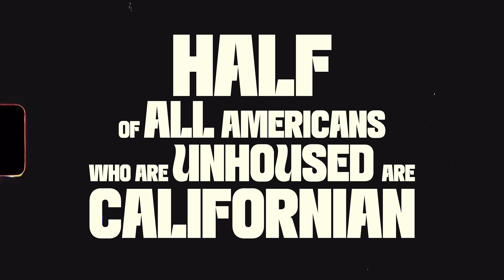50% of All Unhoused Americans are Californians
Veronica Beaty, Policy Research Director, California Coalition for Rural Housing, and Monica Davalos, Senior Policy Analyst, California Budget and Policy Center, express how housing is core to all Californian’s health. Too many Californians are experiencing housing insecurity, affordability, and safety issues, which all affect health outcomes.

We can do better. Solutions such as reimagining how we use available land in California to create affordable housing, preventing displacement of low-income residents, and protecting renters and unhoused people from discrimination can move us closer to our goal of a California for all.

Housing is the basis of stability and security for an individual or family. When we're all home,